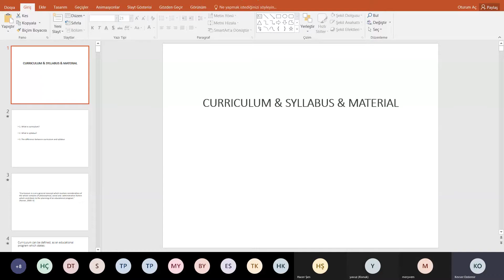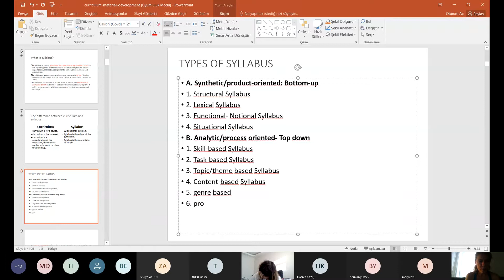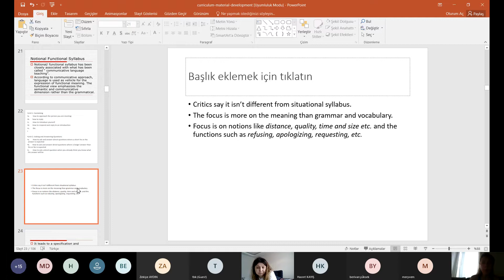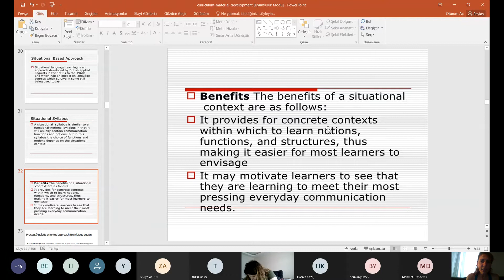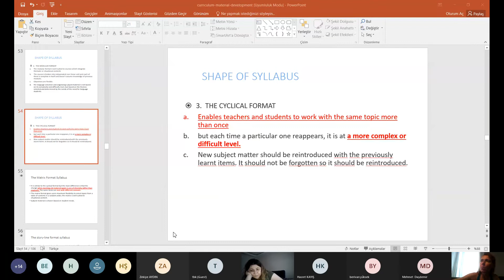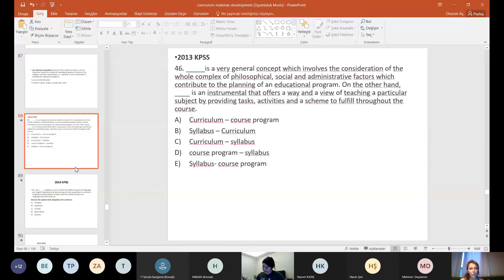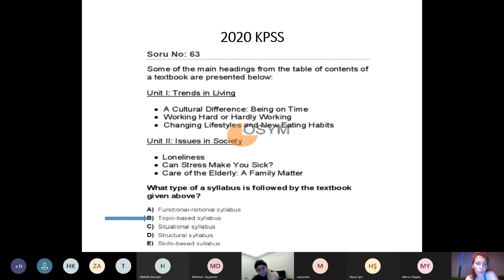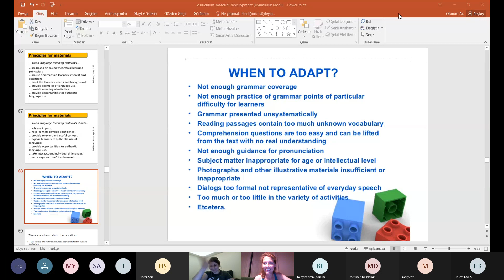20 05 2021 Curriculum & Syllabus & Material